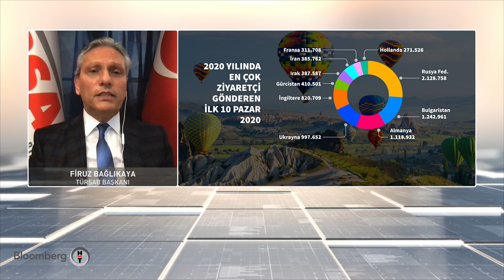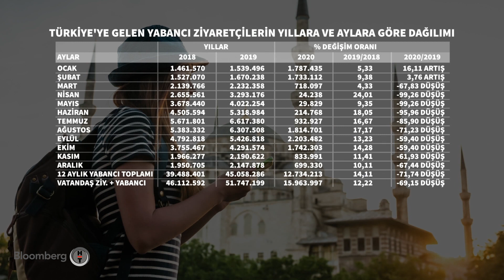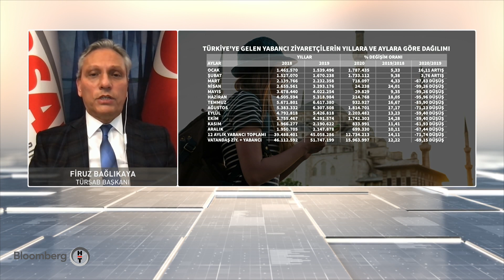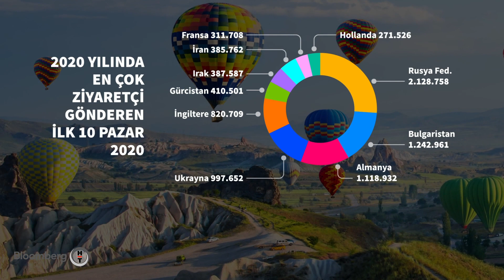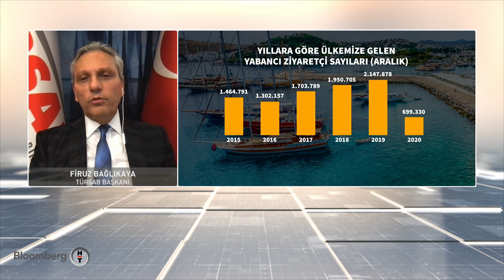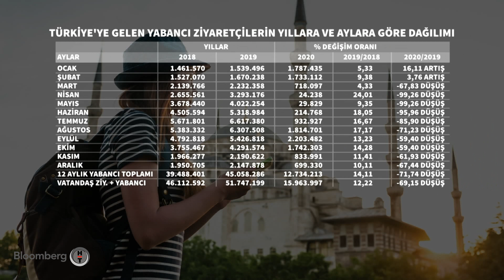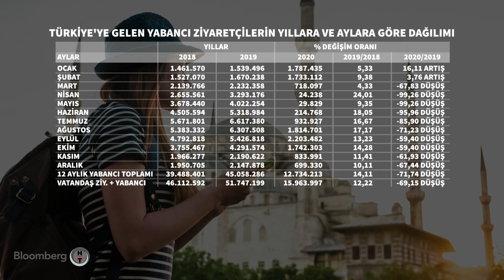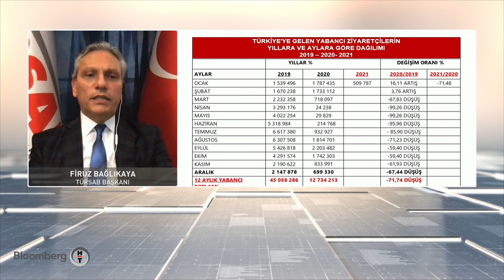Bu yıl turizm sektörüne ilişkin beklentiler neler? İş Dünyası | 26.02.2021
Konuk: Firuz Bağlıkaya - TÜRSAB Başkanı
- Turizm Verileri Değerlendirme, Turizme İlişkin Beklentiler, Halkbank’tan Seyahat Acentalarına Finansman Desteği